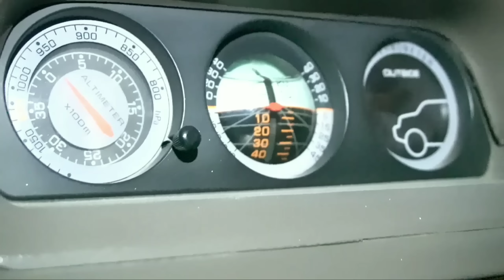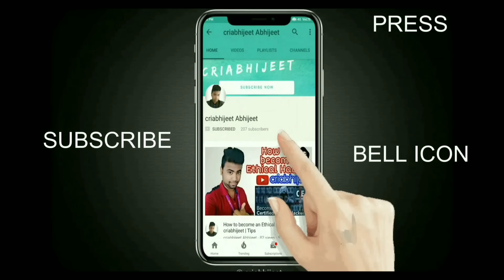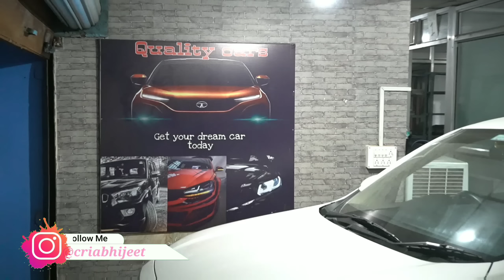Quality Cars Ranchi का महा सटॉक 🚗🔥 Second Hand Car in Ranchi | Second Hand Car Market in Ranchi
Location/Address:
Quality Cars - Used Car Dealer in Ranchi
Ratu Road, Near Indian Oil Petrol Pump, P.O, Kumhartoli, Hehal, Jharkhand 834001

quality cars ranchi,
quality car captain ji,
quality cars mr captain singh,
second hand car in ranchi,
second hand car showroom ranchi,
second hand scorpio in ranchi,
second hand thar in ranchi,

➡️👉 Google @criabhijeet

quality cars,
quality cars ranchi 2022,
quality cars ranchi captain,
second hand i10 ranchi
second hand Swift ranchi
second hand dzire ranchi
second hand i20 ranchi
second hand ciaz ranchi
second hand honda amaze ranchi
second hand pajero ranchi
second hand xuv500 ranchi
second hand Baleno ranchi
quality cars captain singh,
quality cars for sale,
quality car ranchi jharkhand,
quality car ranchi,
second hand car in jharkhand,
used car ranchi,
second hand eco sports ranchi,
quality car mr captain singh,
quality car captain singh
second hand car ranchi
ranchi second hand car,
second hand luxury cars ranchi,
criabhijeet,
second hand car market ranchi,